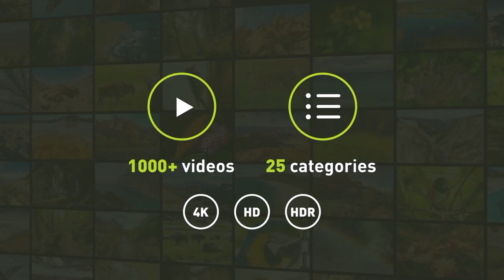4krelaxbiz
Provide a virtual space where your staff and clients can take a moment to relax and de-stress. 4K Nature Relax TV will bring peace to your mind, improve mood and promote productivity.
Create a stronger connection to nature within an office environment! 4K Nature Relax TV app is a great way to improve the atmosphere of the workplace as well as boost workers’ productivity.
Your waiting room is the first chance to tell patients that you care about them, so make them more relaxed! 4K Nature Relax TV is the best TV solution to make your clients love your waiting room!